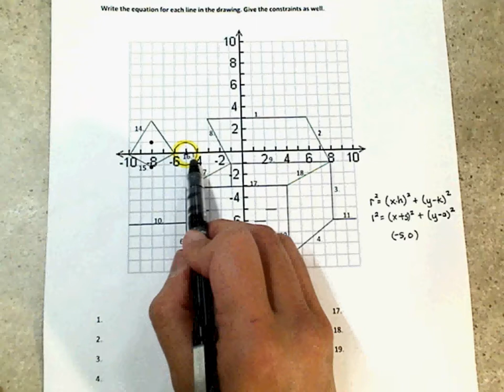ATM AbsStep page 5